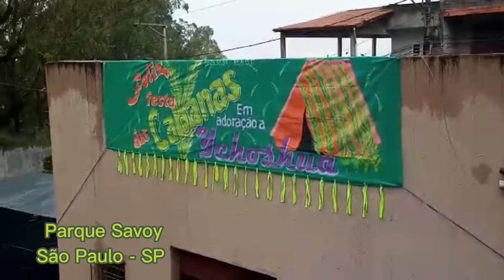Festa das Cabanas 2022 | Parque Savoy